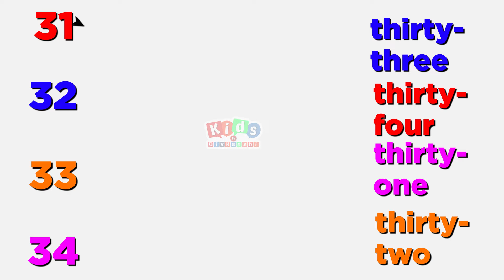Part 40 Counting worksheet for lkg class | lkg ukg math worksheet | Divyanshi kids Tv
Welcome to the official channel of Divyanshi kids Tv "Educational Videos for kids" ! Divyanshi kids Tv is a free education initiative to educate children all around the world through online learning. I believe that e-learning makes education an interactive, engaging, and fun activity, thereby helping in higher and long-term knowledge retention. My channel consists of e-learning videos for Class 1 to 10
 school children on, English, Science, Social Studies, Environmental Science, G.K, Essays & Speeches and much more. The videos on my channel will definitely benefit the children

Words That Start with C | Introduction Of Letter Cc | 5 words that start with C | Divyanshi kids Tv

Learn 1 to 10 Numbers & Fruit Names | 123 Number Names | 1234 Counting for Kids | Divyanshi kids Tv

Words That Start with A || Words That Start with Letter A for kids || Divyanshi kids tv